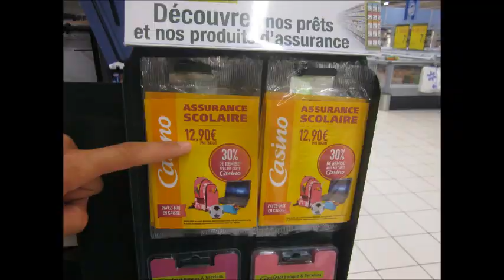Biarritz 2012 2éme partie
La suite de notre périple à Biarritz-Anglet...